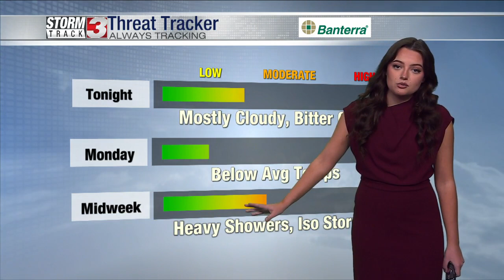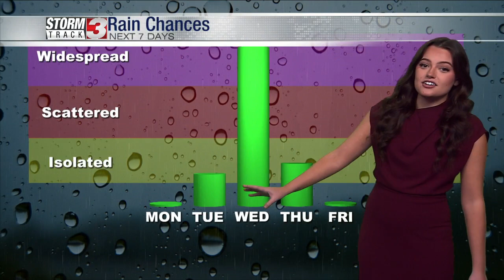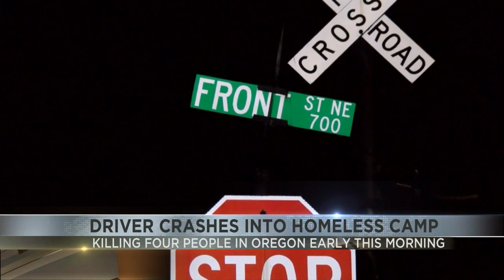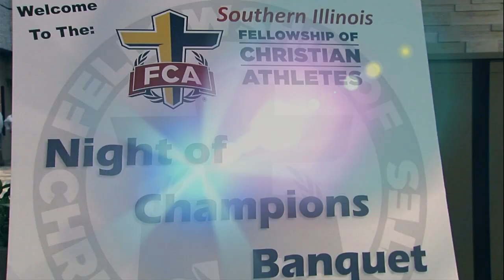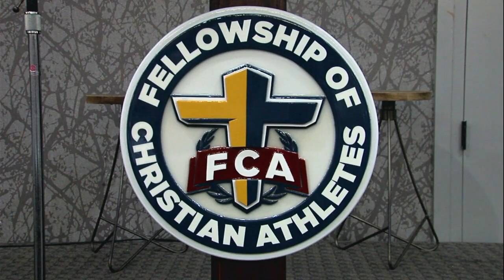Tommy Bowden keynote speaker at annual FCA Night of Champions banquet